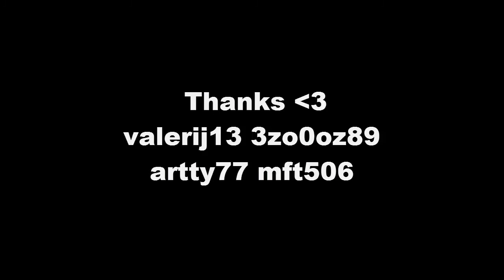my rank up #10 =) tamer.999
Recorder: Fraps 3.4.7 :and: Bandicam

skype: tamer.999.ksa.doom